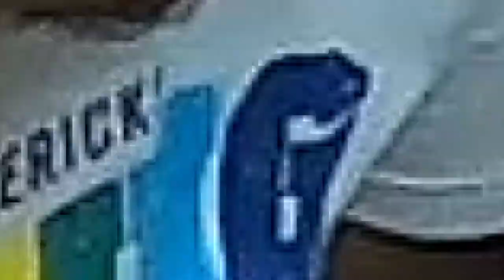DESIGNER SHOOT BTS | RJ PAHI | PAINT YOUR HIGHWAY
The official youtube channel of RJ Pahi, managed by RJ Pahi and Biki Mahanta. Lets paint our highways together with videos of Love,Passion, Compassion, Trust, Loyalty Believe, Faith, Hope and Togetherness and some travel videos to show how beautiful the world is.For businesses enquiries RJ Pahi onFacebook
Follow Biki Mahanta onFacebook © @PAint your HIghway with PAHI, 2012. Any illegal reproduction of this content in any form will result in immediate action against the person concerned".